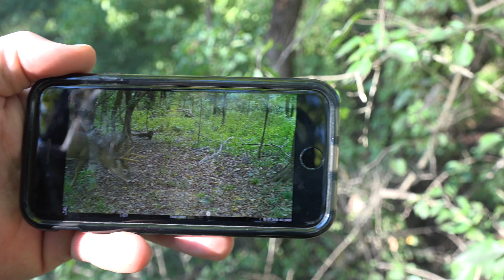TRADITIONAL ARCHERY HUNT FOR "THE BIG 9" !!!! ARKANSAS WHITETAIL !!!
This is the story of a Southeast Arkansas buck I called "The Big 9". I found this deer by using trail cameras mid-summer, and decided to target this particular buck until I, or someone else killed him.The pursuit lasted from the first day of bow season (Sep. 22) until early November before I was finally given the chance to kill this deer with my Toelke Recurve. This video shows every event that unfolded throughout the entire hunt for this deer. I'm a bow hunter. I'm passionate about bow hunting, and I choose not to edit out the realities and sometimes difficult situations that can arise from the hunt.